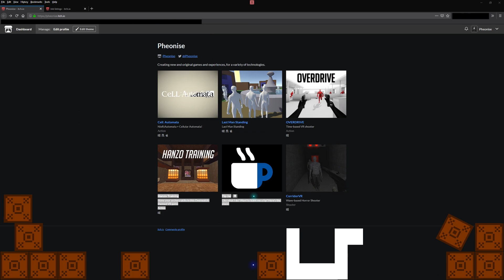Unity3D Desktop Overlay Example + GitHub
Example of my Desktop Overlay project!